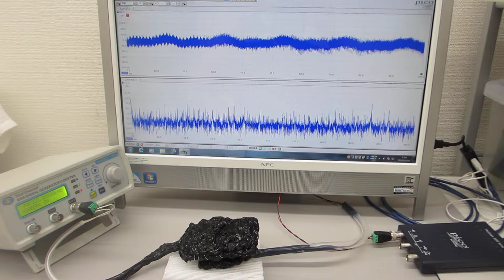オーダーメード超音波プローブの製造技術（特性テスト ultrasonic-labo）